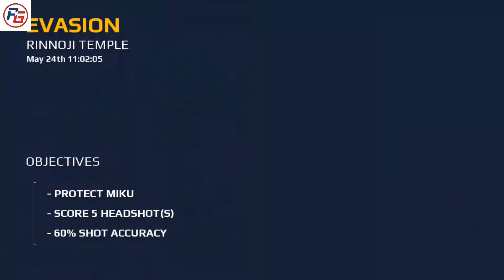MODERN COMBAT 5 EVASION